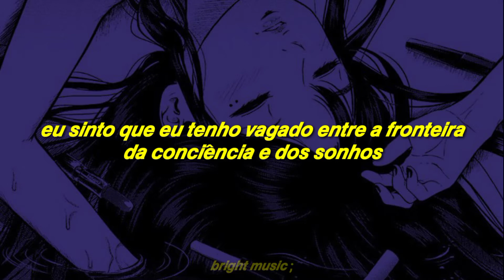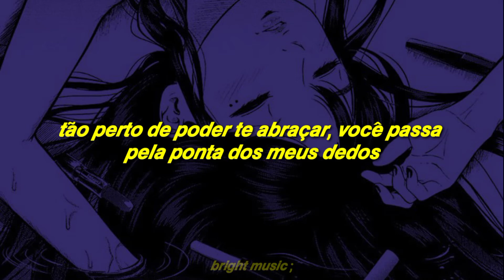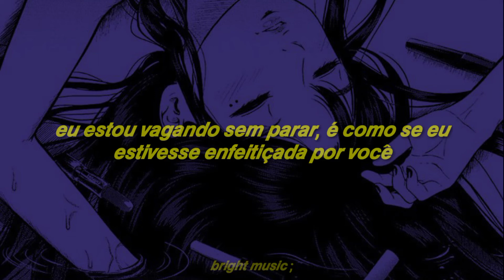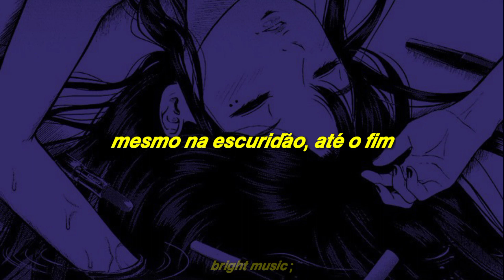æspa - lucid dream (tradução/legendado)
All Rights Administered by SM Enterteinment